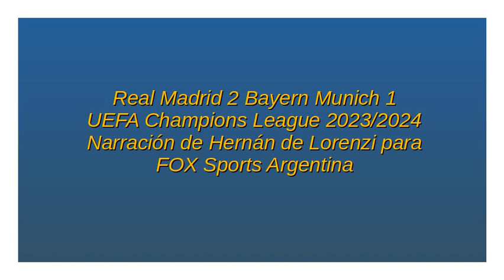Real Madrid 2 Bayern Munich 1 - Champions 2023/2024 (por Hernán de Lorenzi)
Los goles y final del partido, por Hernán de Lorenzi y Miguel Osovi para FOX Sports Argentina.